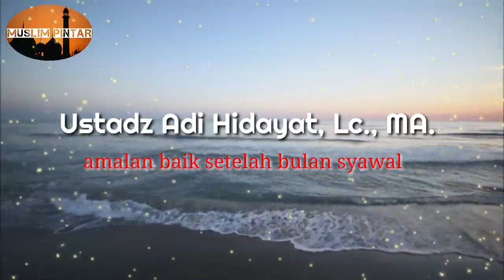Amalan baik setelah bulan syawal || ustads adi hidayat || ust adi hidayat || uah || ceramah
Semoga bermanfaat kawan